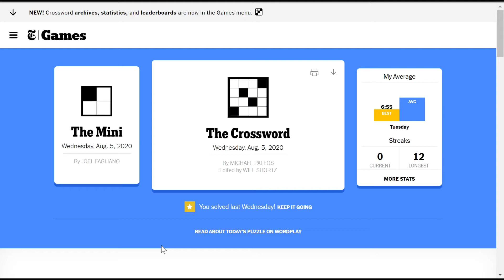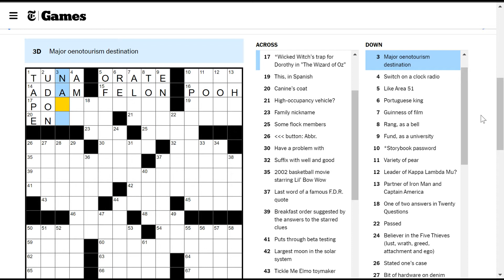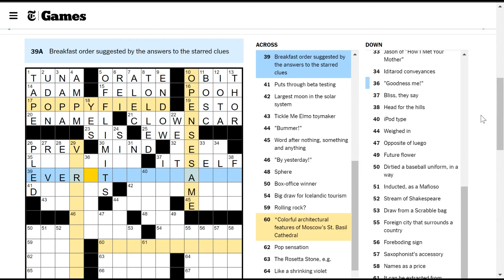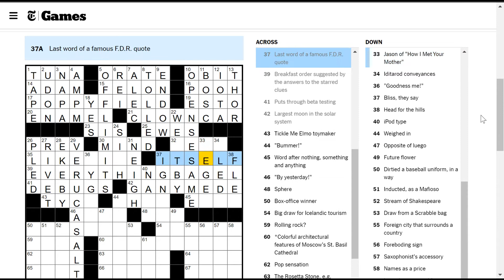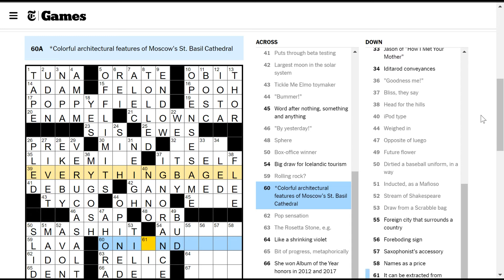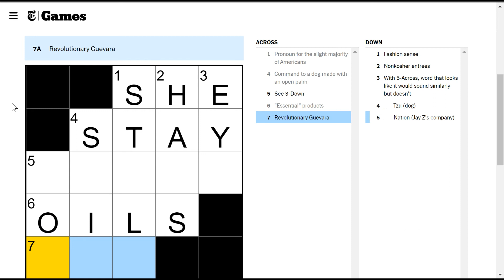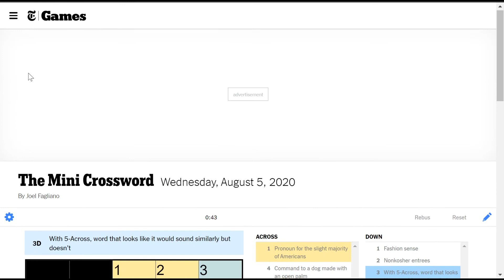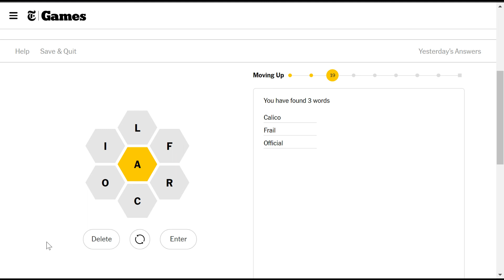[NYT Crossword] iPod type (Wednesday 2020-08-05)